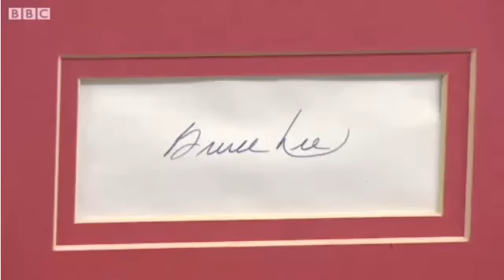Tommy Carruthers Honouring Bruce Lee’s Legacy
To learn Tommy Carruthers original jeet kune do training